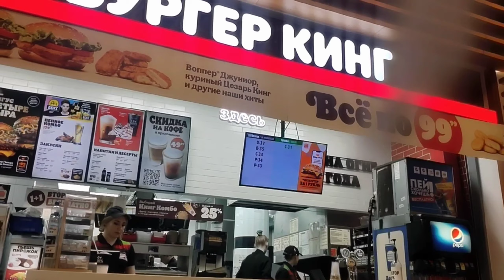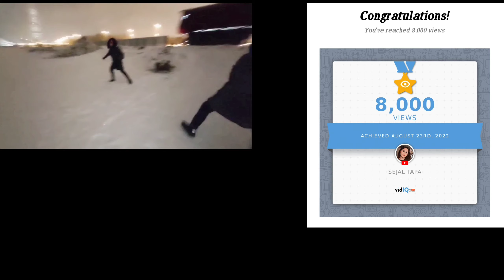nazar hati durghatna ghati 🥲| 1 year completed 2022 |ST 60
Hey sejarmy, hope you all are doing fine. I want to thank you all for supporting me ❤️...
Do let me know your favorite part as well as what you guys want to see in my upcoming videos?
Also give you feedback in the comment section.